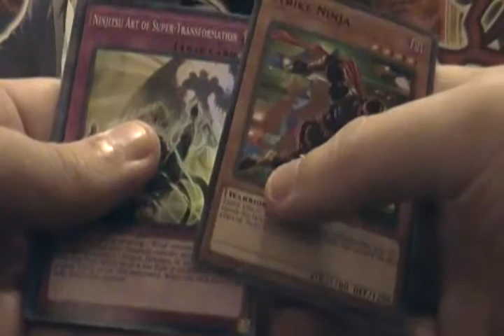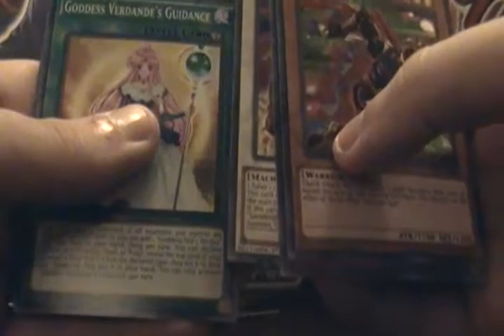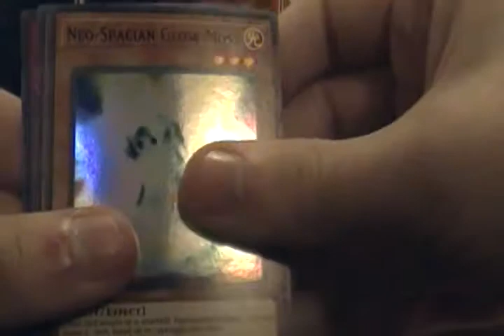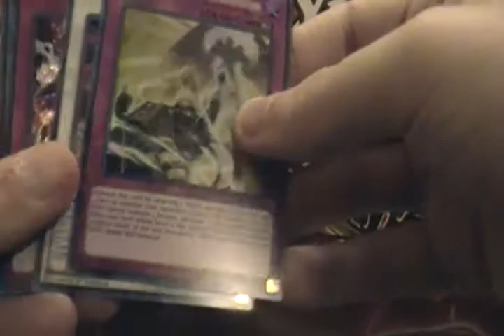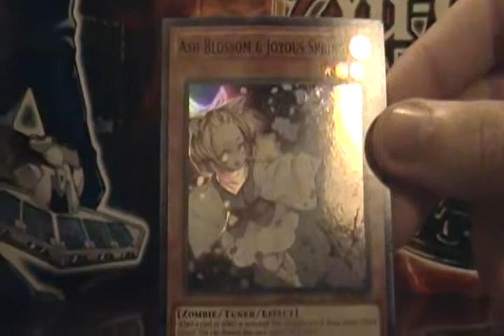P1ggy Opens Yu-Gi-Oh Cards Part 1: Shadows of Vahalla, will he find some rare ones?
P1ggy got some cards for Christmas, and so he borrowed the camera for some card openings